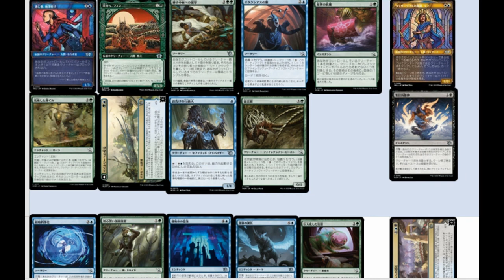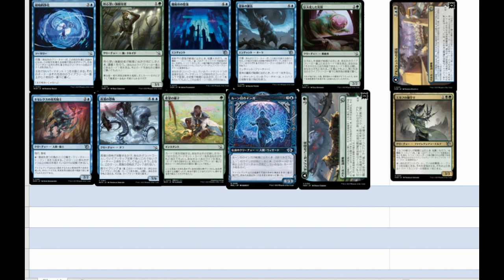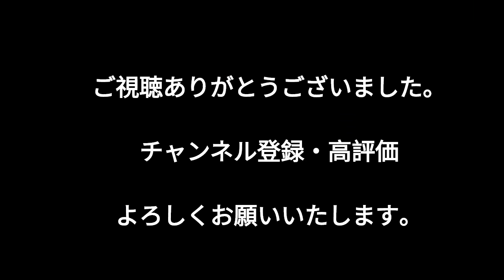【機械兵団の進軍/ドラフト】アーキ別高勝率コモン・アンコまとめ。勝てないときのコツ。慌てずゆっくりアドも取れ！緑青（シミック）編。【MTGアリーナ】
一部、画像に乱れがあります。

17LandsのMOMプレドラで、各色デッキタイプ毎のカードパフォーマンスをGIHWRでソートして参照しています。

注：プレーヤーの平均的な数値なので、上手く使えば強いカードの勝率が低めになっていたり、作成者のポカで強いカードでも抜けていることがありえます。ご了承ください。

千堂を全国で見たかった。